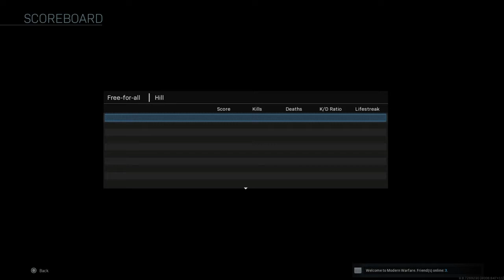Knives Out | Call Of Duty - Modern Warfare